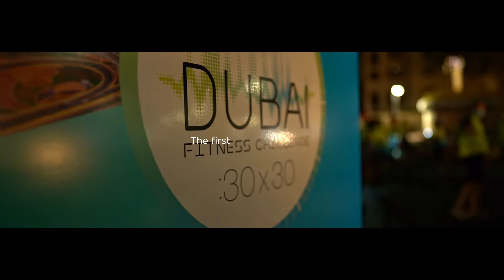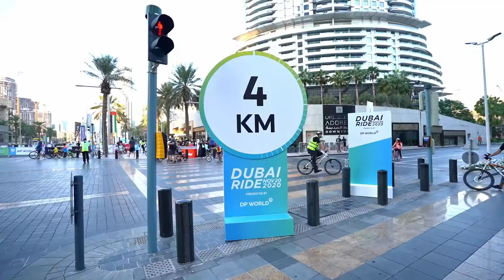LINKVIVA: Dubai Ride 2020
Another first for Dubai and following on from the success of the Dubai Run in 2019, DTCM as part of Dubai Fitness Challenge 2020 announced their intention to host a bicycle ride for the population of Dubai along the historic Sheikh Zayed Road.

The most unique community ride in the history of Dubai! For one morning, UAE bike owners were invited to cycle around two iconic routes in the heart of the city, while roads are closed to traffic. On 20 November 2020 at 05:30, ‘The Dubai Ride’ opened with participants taking to their bicycles on a 14 km circuit of the Sheikh Zayed Road.  Participants joined the route from three locations close to Dubai Mall from Lower Financial Centre Street, Trade Centre Road, and Coca Cola Arena.

We wanted to highlight and be able to achieve a mass participation event that focused on ensuring the safety of all participants whilst maintaining social distancing. We ensured that all activities had the highest standards of health and safety measures in place.